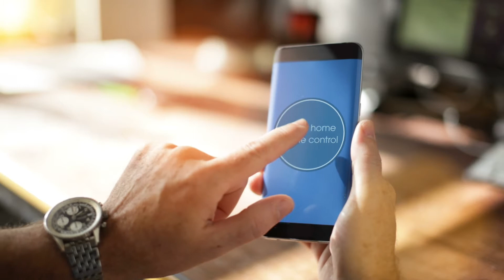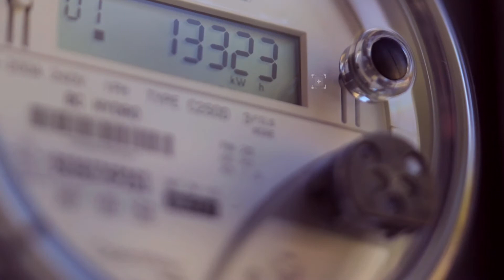Connected to the Future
The way we generate, distribute, manage and deliver energy is evolving. We expect our industry to change more in the next 20 years than it has in the last 100.